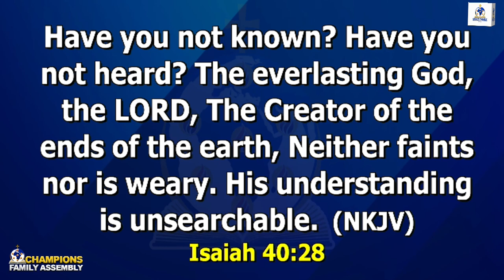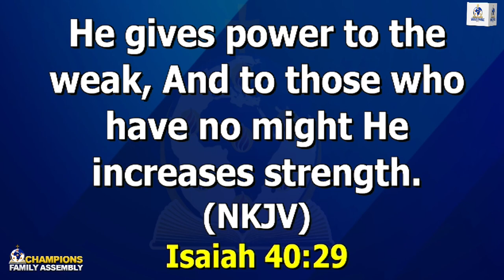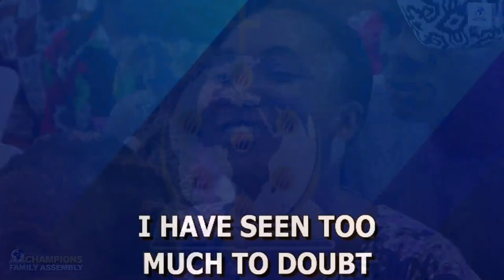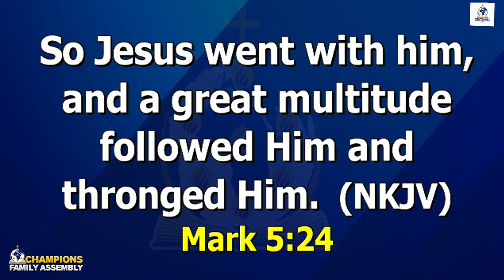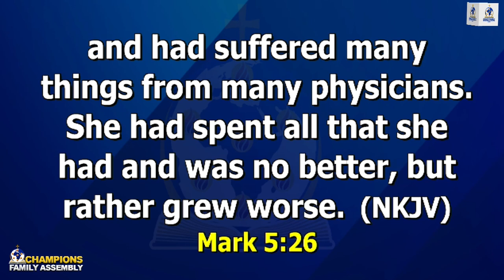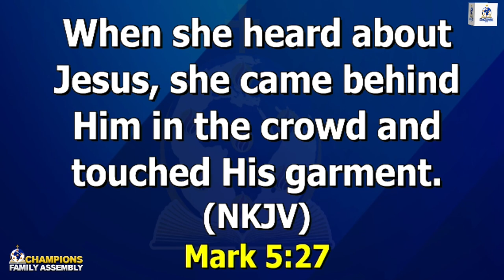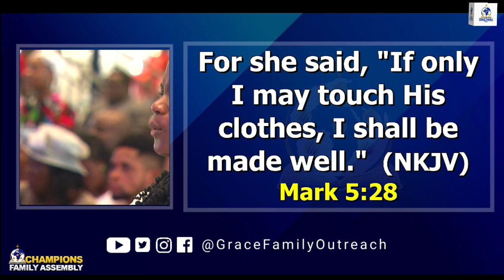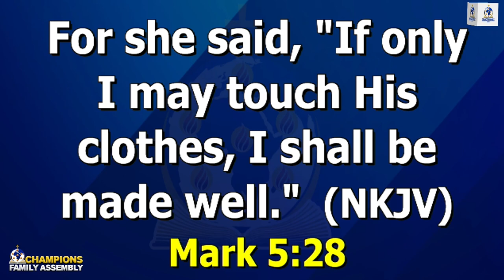THE POWER OF ENCOUNTER | SUNDAY 24TH MARCH, 2024 | Grace Family Commonwealth of Champions